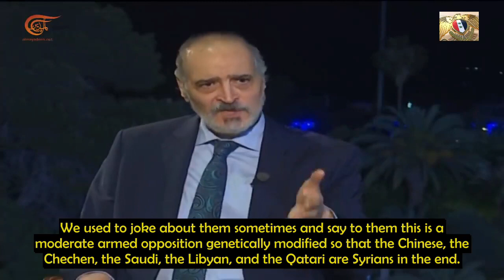Dr Bashar al Jaafari: Syria's renewed status in the world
Syria's Deputy Foreign Minister is interviewed by al Mayadeen TV, subtitles by Arabi Souri, original 1 June 2021 post